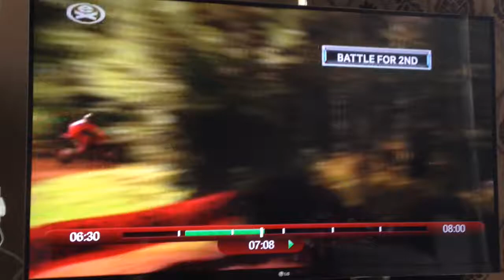Motocross crash in water